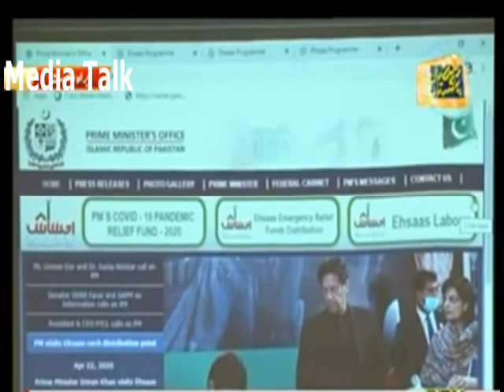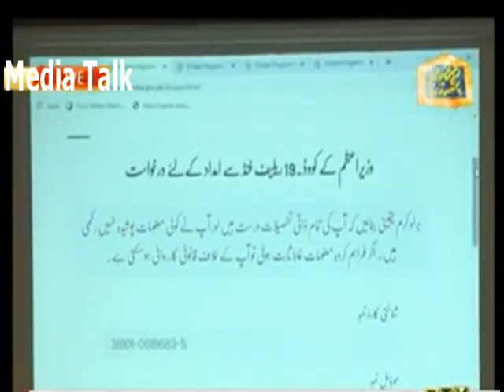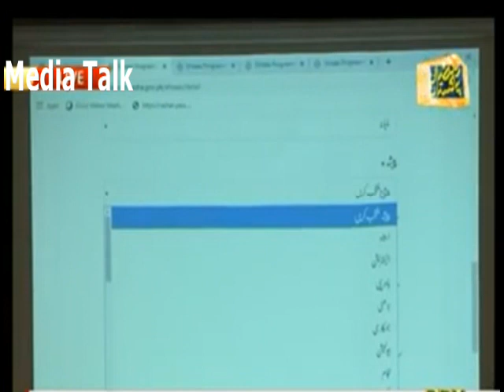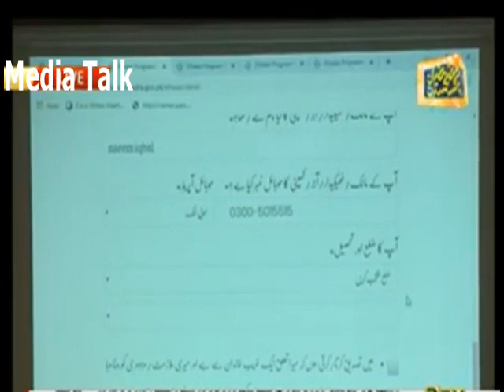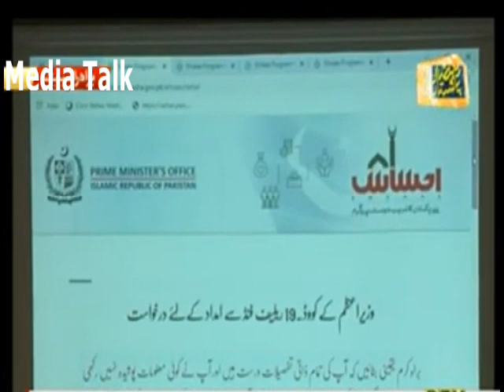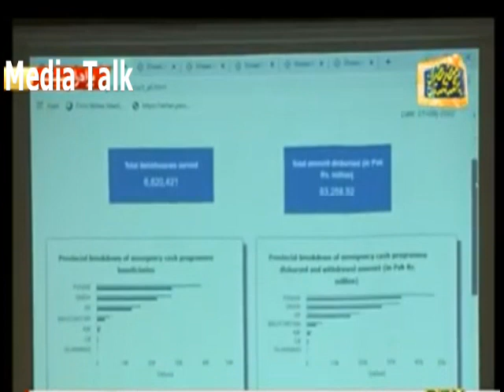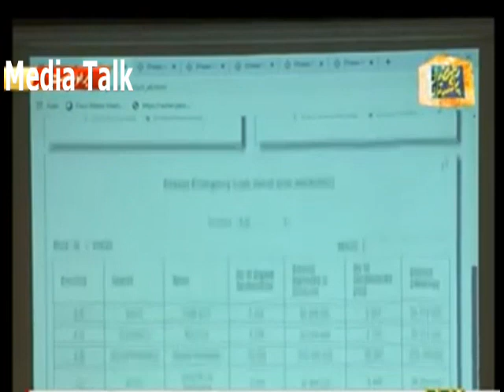PM Imran Khan launched Program for Unemployed Workers.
Islamabad: PM Imran Khan launches Program for Unemployed Workers.
Those who have lost their jobs due to the ongoing coronavirus lockdown will be able to register themselves on the portal and receive Rs 12,000 under the Ehsaas Emergency Cash program, The PM Imran Khan will inaugurate a web portal prepared in this regard.
Last week, govt had announced a relief package amounting to Rs75 billion to benefit common workers and daily wagers, who lost their jobs due to coronavirus Addressing a news conference in Islamabad, Hammad Azhar said that a portal to provide relief worth Rs75 billion is being launched for lower-income people who have lost their income due to the lockdown.
Ministry of Industries and Ehsaas Programme will jointly launch this portal after getting approval from federal cabinet, he added.